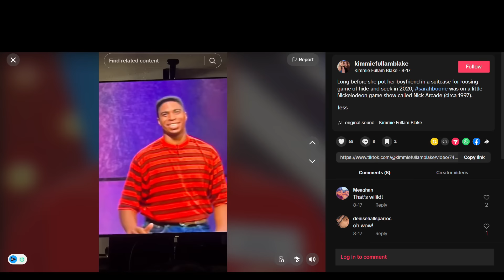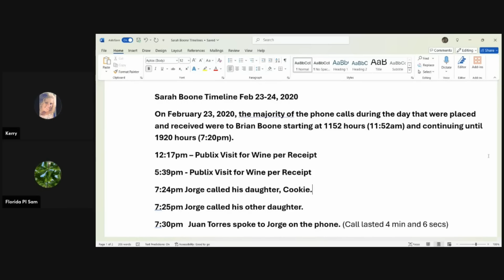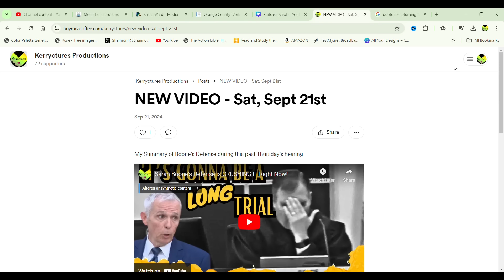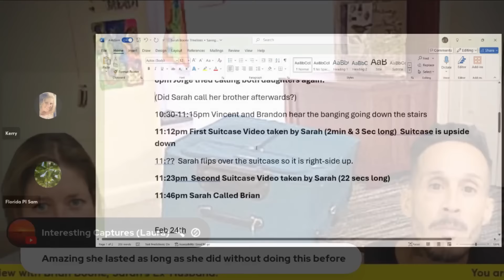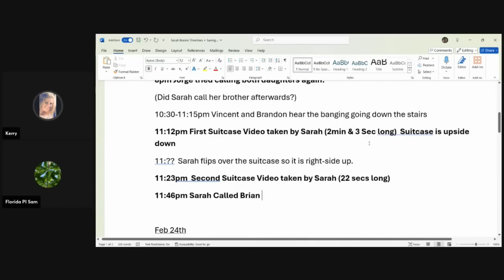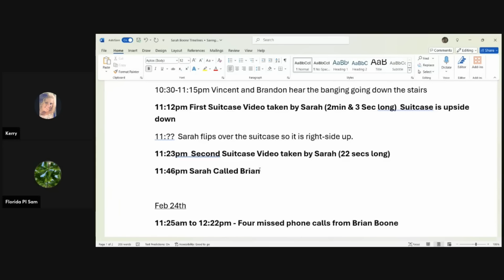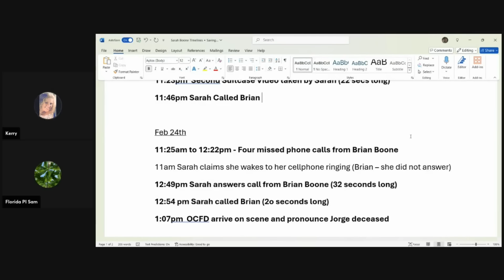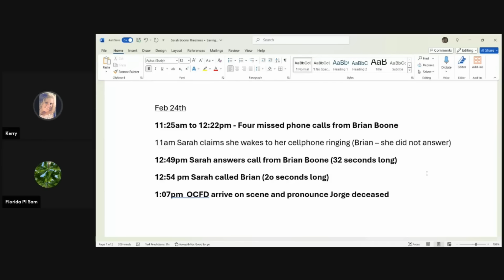Sarah's REVEALING Phone Log Shows Timeline of Fateful Night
Florida Private Investigator and I discuss portions of Sarah and Jorge's Timeline of events on 02/23/20 to 02/24/20

42 year old, DrSarah Boone was charged with second-degree homicide Feb. 24, 2020 after her boyfriend, Jorge Torrez, Jr. was found deceased in their apartment.  Her trial will begin in Oct 7, 2024   The event occurred in Central Florida. We will be live streaming the trial.

Get an inside look into the infamous suitcase homicide case and the accused, Sarah Boone. Find out more about the ongoing trial. Don't miss out on this shocking story that has captured the nation's attention. Tune in now!